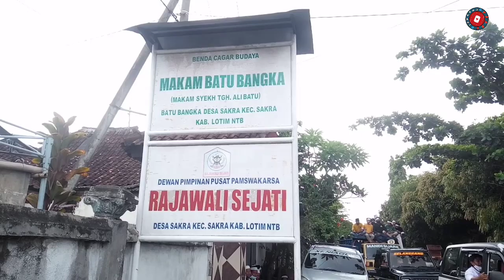ORASI TERAHIR MERINDING POLRES DAN BUPATI LOTIM.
orasi terakhir yg bikin merinding pada tgl 5 januwari 2022 dalam aksi bela leluhur.prabu channel akan menayangkan bragam vidoe adat budaya sasaq dan lain lain